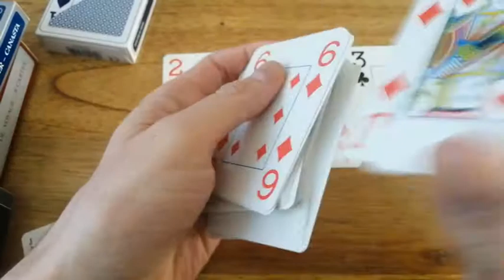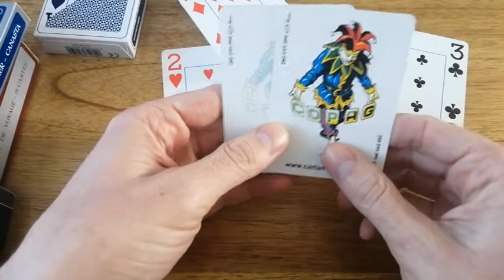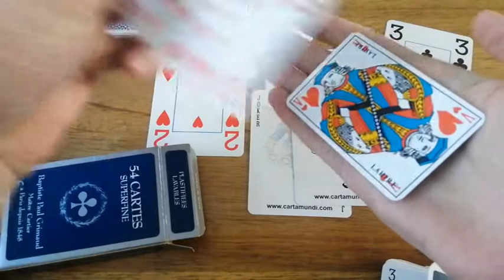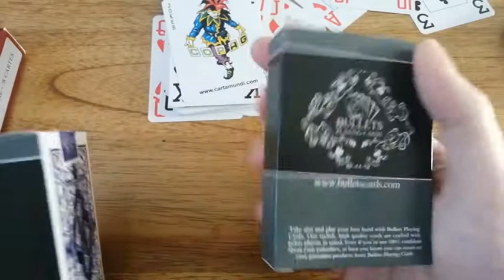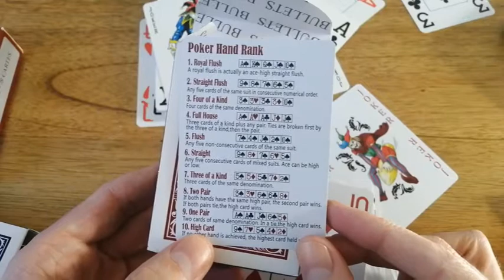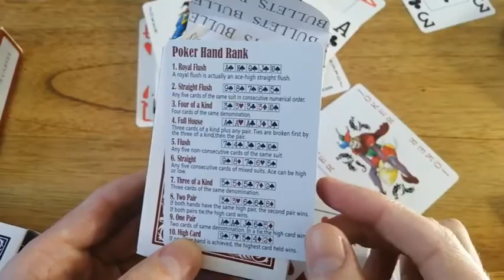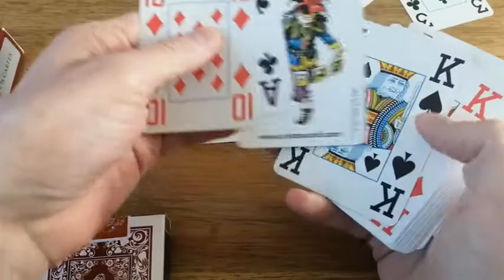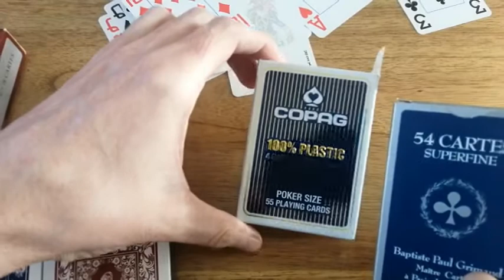Cartes Copag 100% plastique poker VS Grimaud classique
Cartes Copag 100% plastique VS Grimaud Poker.
Quelles cartes de poker choisir ?